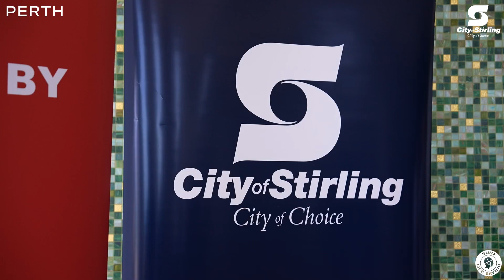The Aussies2023 is coming to Western Australia!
Yesterday entries for the 2023 Australian Life Saving Championships officially opened, a special thank you to Roger Cook MPA, Mark Irwin Mayor and Craig Smith-Gander for joining us at Scarboro SLSC for the official launch.